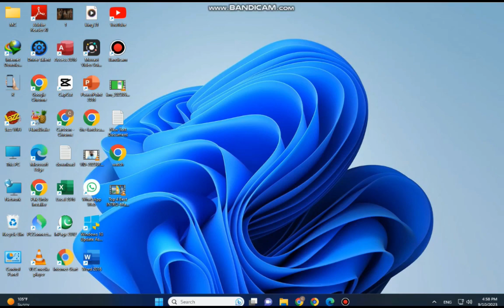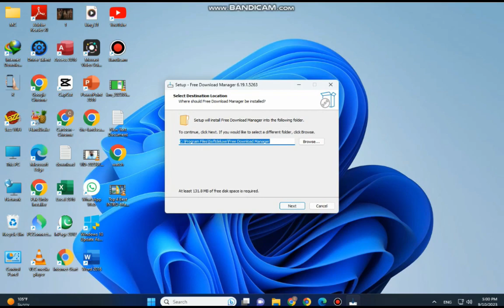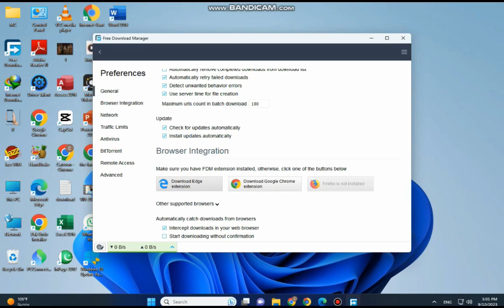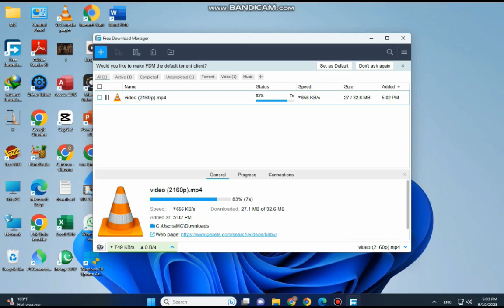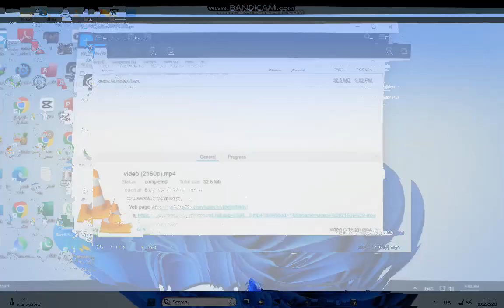How to crack idm | idm serial number for registration free ||Best IDM Alternative |Tech Tricks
Best IDM Alternative 2023 ||  Best Download Manager For PC  || Faster Than IDM || Tech Tricks
idm serial number for registration free
How to crack idm
How to Install Internet Download Manager  2023
How to Download IDM Internet Download Manager trial for Free in window
IDM
How to Add  Manually  IDM Extension to Google Chrome in Hindi
idm has not been registered for 30 days trial period is over
 How to fix IDM video Download option is not showing
IDM Serial key For Registration
 Free IDM Lifetime Key Tutorial
Increase Download Speeds by 15 x ?

Description :
"Tech Tricks" is your ultimate destination for cutting-edge technology insights, gadget reviews, and expert tips and tricks to navigate the digital world. Join us for a tech-savvy journey that demystifies the latest innovations and empowers you to make the most of your digital devices.